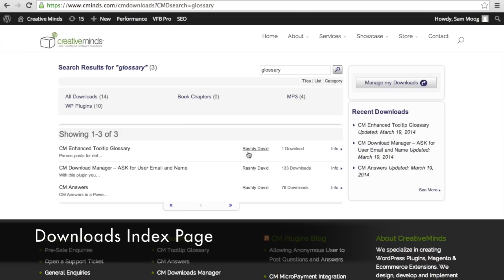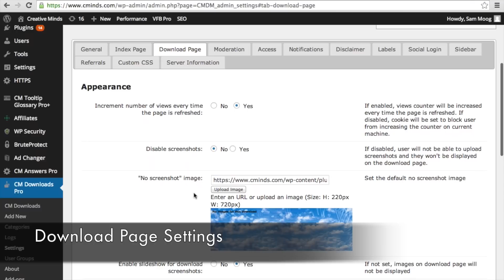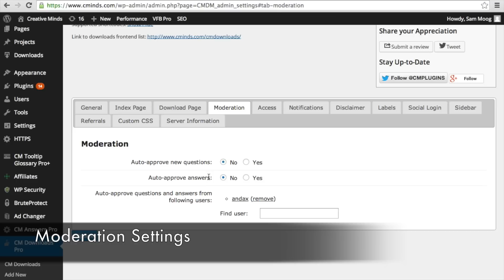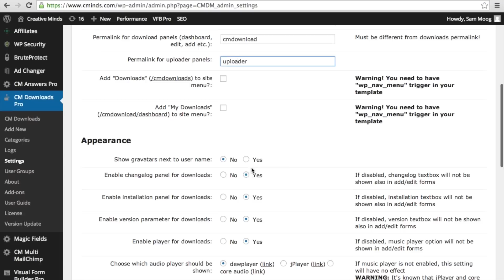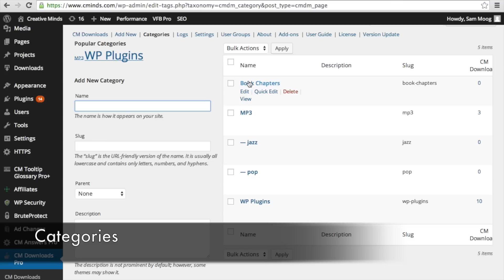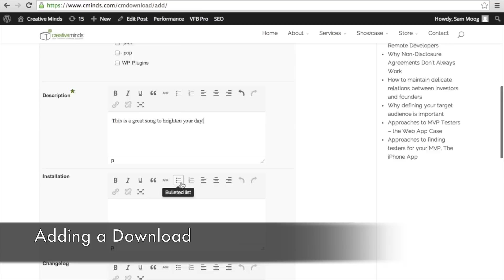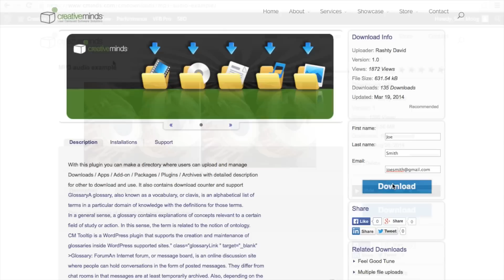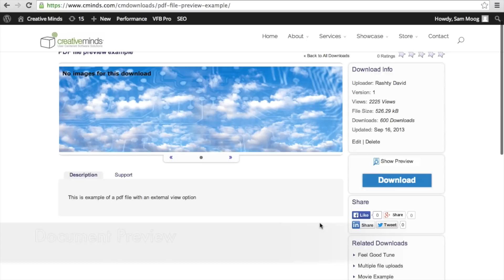Tutorial showing how to manage, track, organize download files using a WordPress Plugin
CM Download Manager is a file sharing plugin for WordPress capable of handling different file types, access restrictions, preview options and much more.  The plugin also includes group access settings, integration with different payment options,
support forum and more.

The CM Download Manager includes a dedicated Downloads Index page that lists all the downloads that have been uploaded to the plugin’s database.
The Downloads list has several different templates to choose from and can be further customized based on your needs.
The Download Index has its own internal search engine and can also sort downloads according to popularity, votes or submission date.

Downloads can also be shown according to category and the specific user that uploaded it. With the CM Download Manager plugin for WordPress you can review all the downloads available from administrator’s control panel, modify, password protect or even delete them altogether.

Advanced features of the CM Download Manager Pro plugin for WordPress includes, powerful Shortcodes, custom CSS, BuddyPress integration, view counts of downloads, Social Media login, customized meta fields, user and group access control system and more. The Pro edition also provides custom control of which files non-logged in users are able to see and download and which users are allowed to download them. The CM Download Manager Pro includes a preview option for textual based files and embedded audio and video players so you can listen and view before you download. Fully customizable and loaded with extra features.